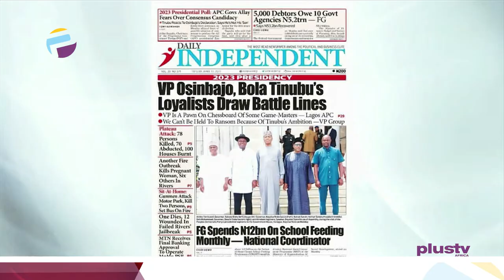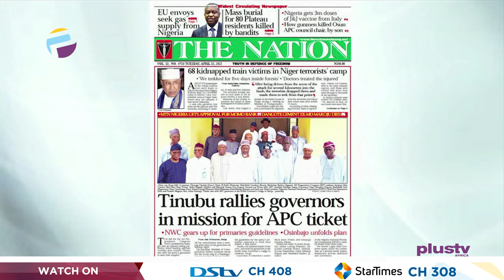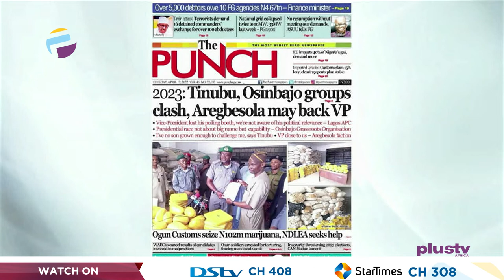Tinubu Rallies In Mission Governors In Mission For Apc Ticket | OFF THE PRESS